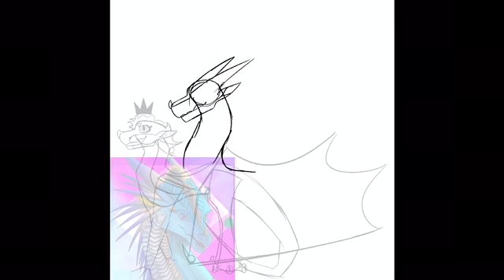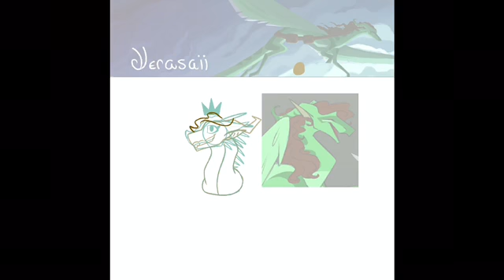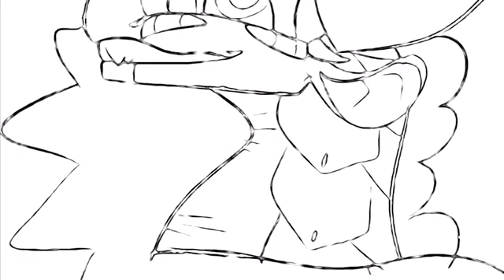WoF Animators I Wanna Be Like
Yep! I'm taking a page out of Rachel's book!
How in Hades do they draw hair, it is SO hard
Also I love how BluJay's dragon is literally just a dragonfruit.
Modern from iMovie
So Young at Heart by Judson Crane from iMovie